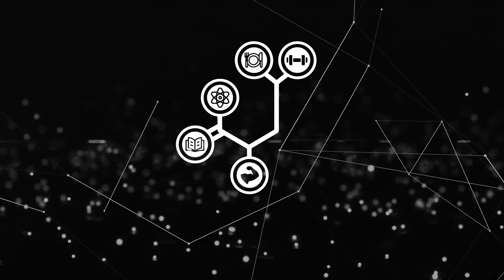#139: Progressing Beyond II Ep. 22 - Kick-Off mit Lukas, neues Programming und Herbstsaison Update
Die 22. Episode der Serie Progressing Beyond II ist online! Zusammen mit Marvin besprechen wir regelmäßig unsere Improvement Season und gehen dabei auf unterschiedliche Themen ein. In dieser Folge besprechen wir meinen Prozess der letzten Wochen. Unter anderem reden wir über den Coaching Kick-Off mit Lukas Müller, warum ich ausgerechnet jetzt ein Coaching beginne, neues Programming, die anstehende Herbstsaison und Balance zwischen Leidenschaft und Ausgleich.

0:00 - Intro
1:22 - Coaching Kickoff mit Lukas Müller
2:10 - Warum lässt Jan sich von Lukas coachen?
6:05 - Warum überhaupt ein Coaching?
13:26 - Kritisches Denken als Athlet
18:33 - Entwicklung von Jans Coachingprozess
21:55 - Entscheidungen treffen im Selbstcoaching
26:25 - Jans neuer Split und fokussierte Muskelgruppen
29:48 - Offseason Posingtraining
32:05 - Reps in Reserve und Erfahrungen
34:45 - Balance zwischen Volumen und Intensität
37:38 - Ernährungsvorgaben und ROG
40:00 - Essverhalten seit der Prep
43:40 - Übungsauswahl im neuen Programming
47:00 - UKDFBA und England Einreise
49:06 - ANBF als Warm-Up Wettkampf
50:22 - Urlaub und Abstand zur Arbeit
53:18 - Mental Health als Coach

Danke für eure Aufmerksamkeit! Wenn euch der Podcast gefällt, würde ich mich sehr über ein Abo, Like & Kommentar auf YouTube sowie ein Review in eurer Podcast-App freuen! Danke für euren Support!